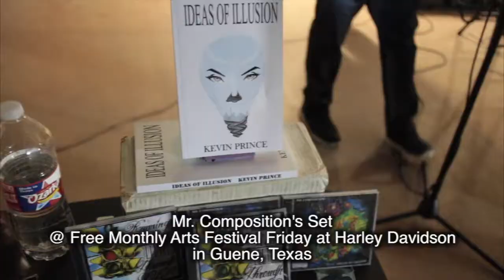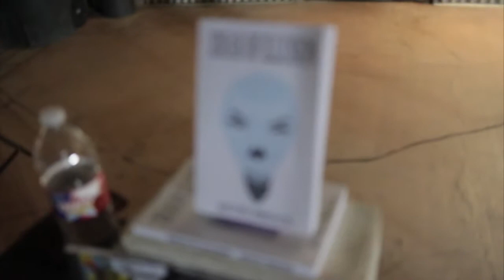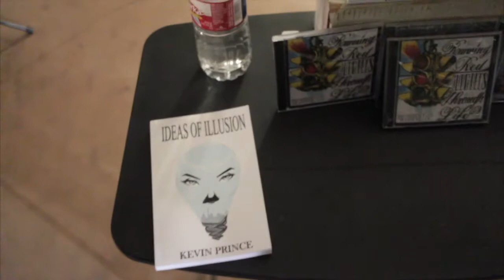Artist's Choice Poem Live & More - Featuring for Mr. Composition in Gruene, Texas